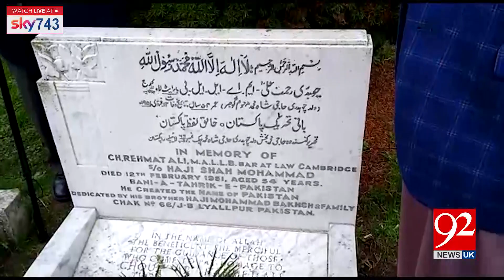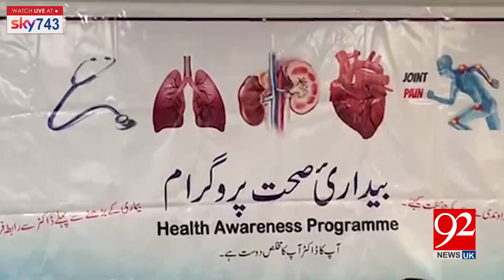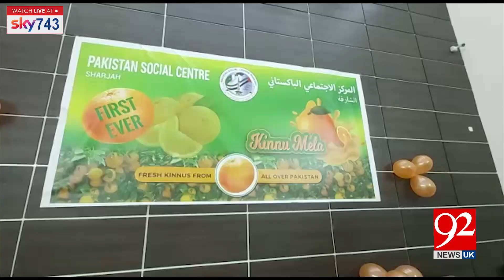Headlines & Bulletin | 09 PM | 27 January 2020 | 92NewsHDUK